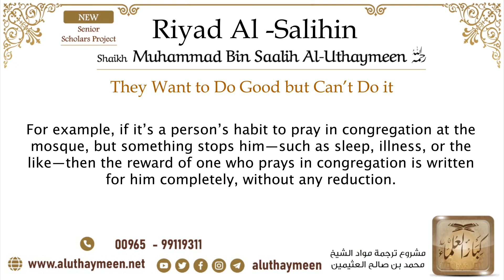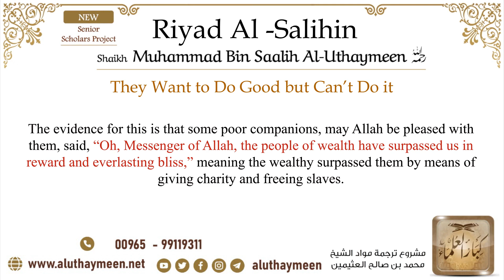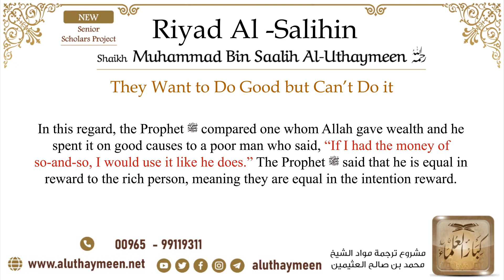24 They want to do good but can’t do it Imam Bin Uthaymeen